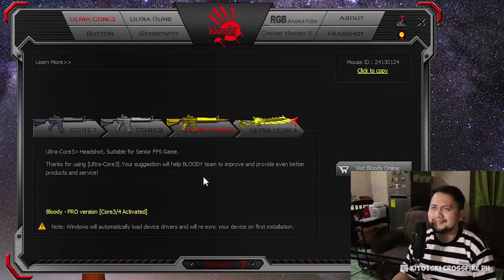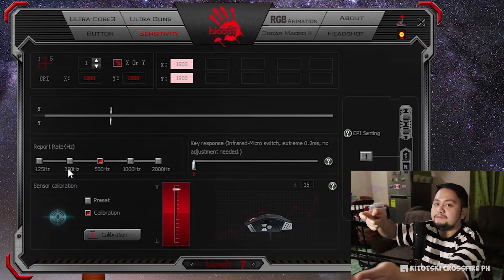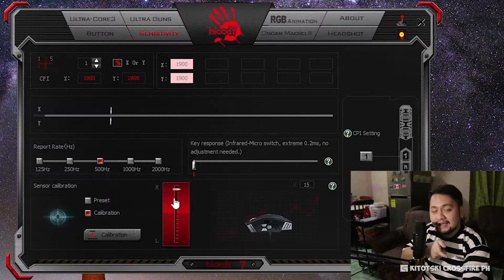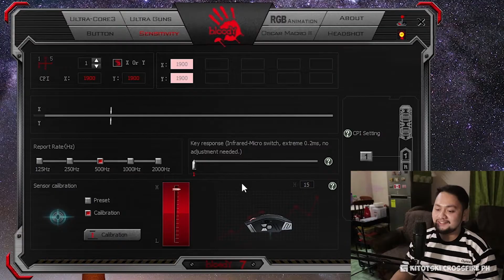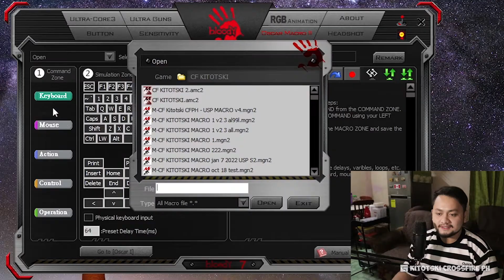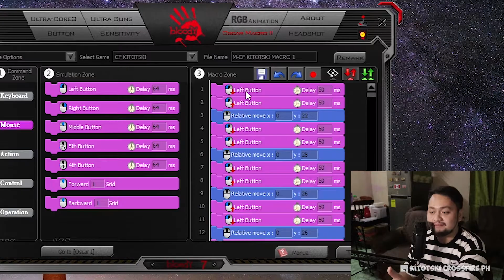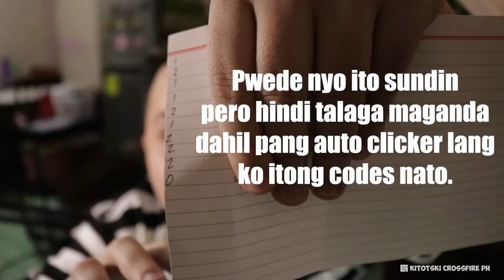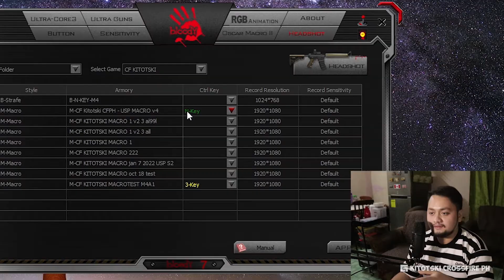My Mouse Settings and Macro Settings | BLOODY MOUSE SOFTWARE